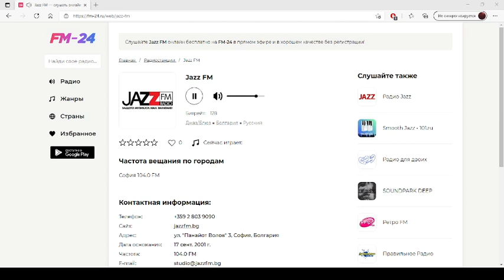Jazz FM – слушать онлайн бесплатно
Представляем вашему вниманию радио: Jazz FM, которое можно слушать в хорошем качестве на нашем сайте